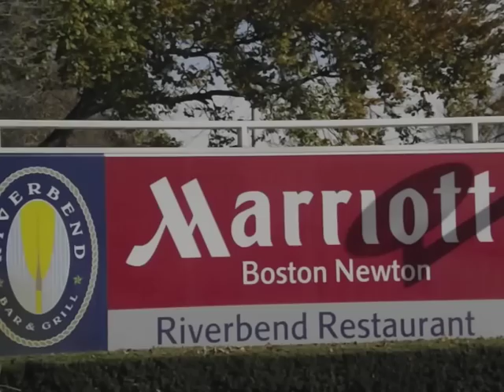Newton Marriott/National Grid Appreciation Video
Marriott National Grid